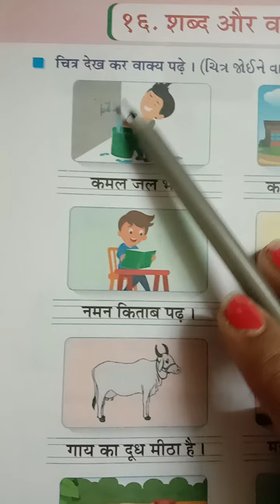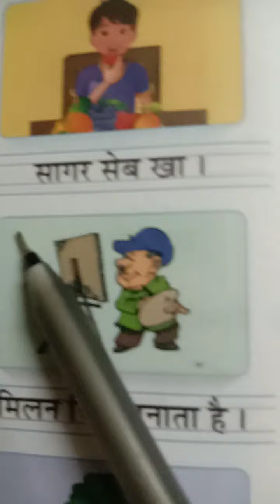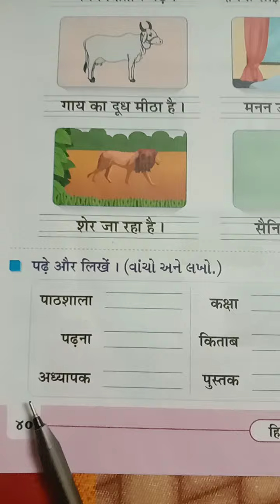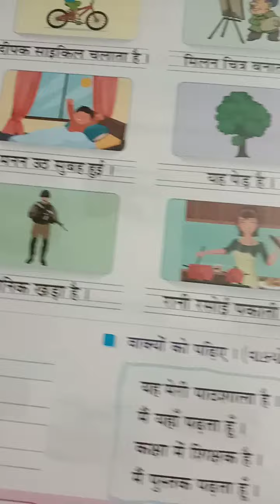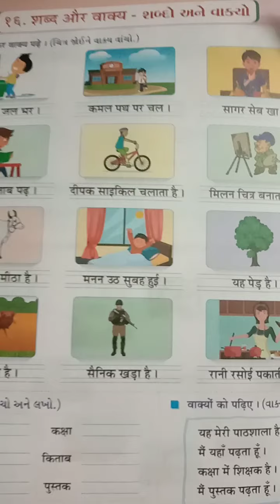GM std 3 Hindi ch 16